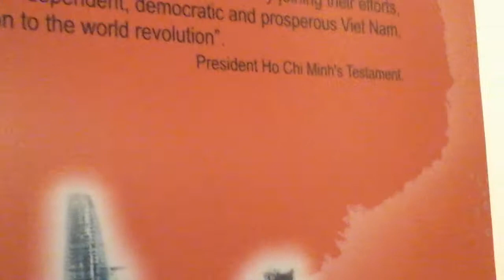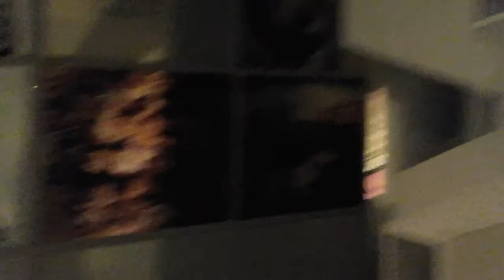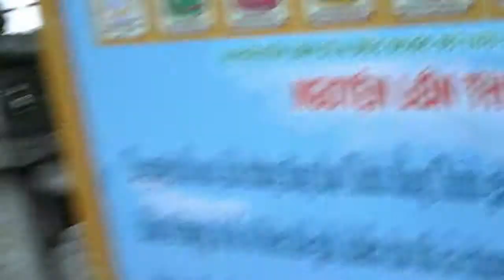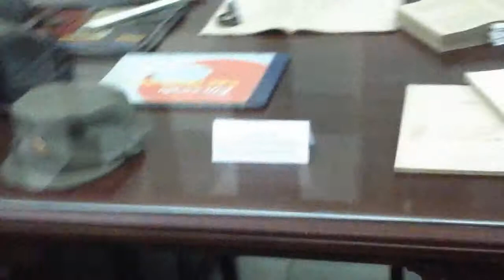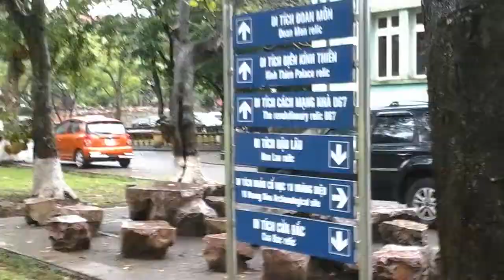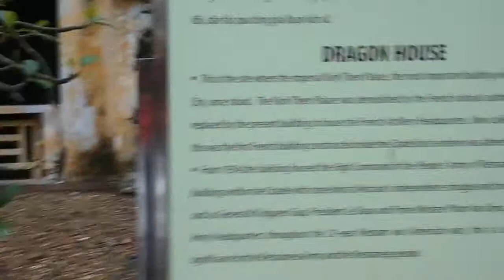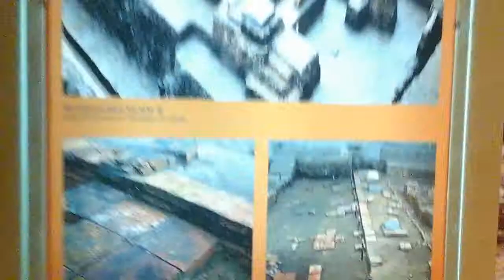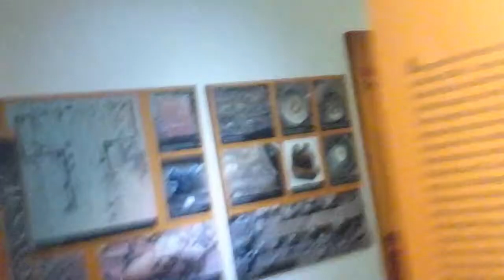Hanoi part 1: The big capital!